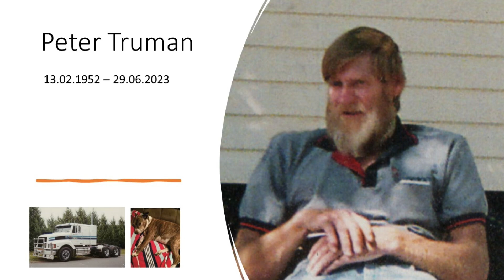Funeral Peter Truman Cobram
A service to celebrate the life of Peter Truman is EXPECTED to be held at the Cobram Uniting Church, Hay Ave, commencing at 11.30am, Monday 10th July 2023. A private cremation to follow.